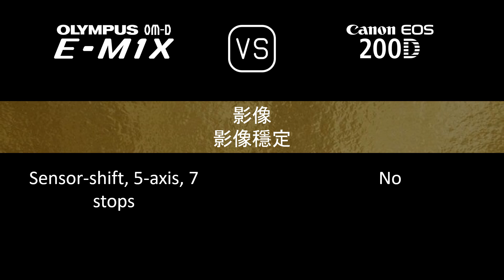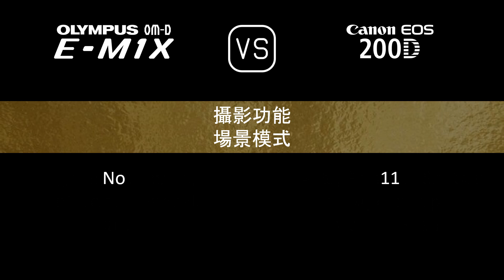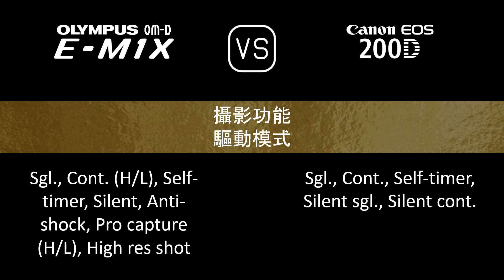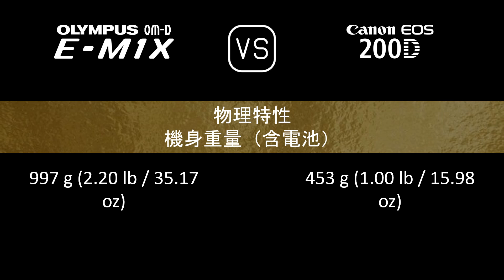Olympus OM-D E-M1X 與 Canon EOS 200D 的規格比較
本片是 Olympus OM-D E-M1X 與 Canon EOS 200D 的功能概述和規格比較 (comparison of specifications)，希望對您有所啟發。感謝您的支持。

00:24 推出
00:32 機身
00:41 影像感測器
01:05 影像
01:21 光學與對焦
01:50 屏幕
02:10 取景器
02:26 攝影功能
03:27 錄像功能
03:43 儲存
03:47 連接性
04:16 物理特性
04:36 雜項